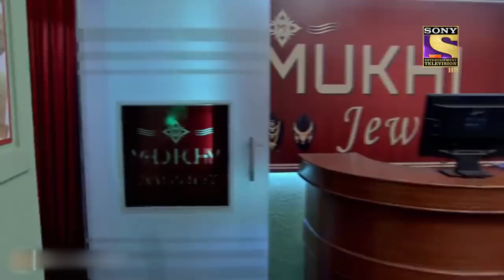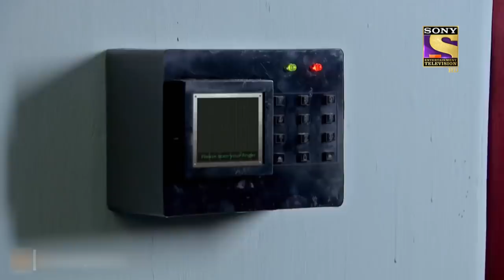CID - सीआईडी - Ep 1154 - Old Forest Office - Full Episode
Episode 1154: Old Forest Office
The CID finds 2 people in the old forest office. They find two guns near the people and a boy in a cupboard. While the CID receives another call of a jewelry shop robbery. From the CCTV footage, they catch the prime suspect, Rohan. Questioned further, Rohan tells the CID about Mohan who is the key person behind the kidnapping . The CID, then, nab Mohan after a fight.